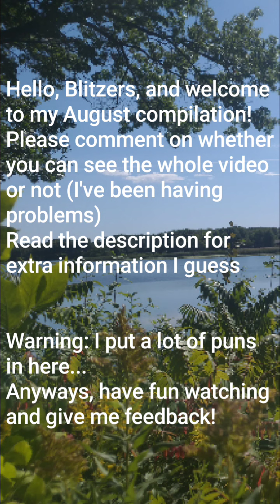An august compilation (August Compilation)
Whew! Okay. This might be my last compilation I make. If it is, I will still post shorter videos (probably more often as well) about videos that would be ranked in my top 20 in a compilation. Some of the clips may feel a bit more rushed, but I'm the only one who can tell that. All the puns are equally good (equally bad), since it doesn't take much effort to make a pun. Anyways, treat this like my last big hurrah, because I don't think I can afford to spend this much time on a video any longer.
With that being said, love you all! Can't wait to play against you and make memories!